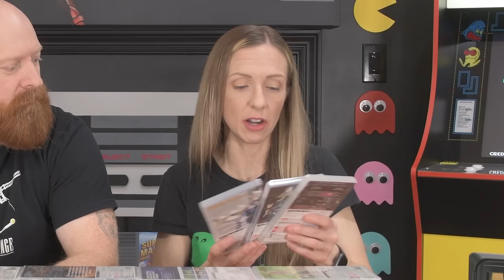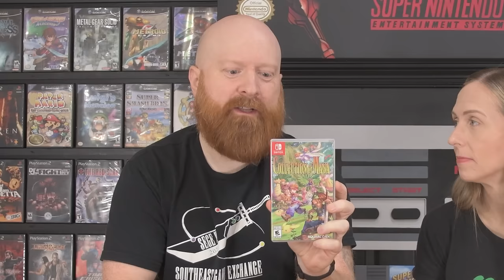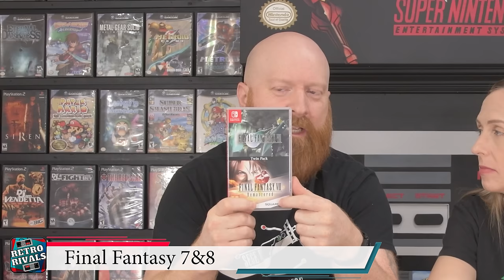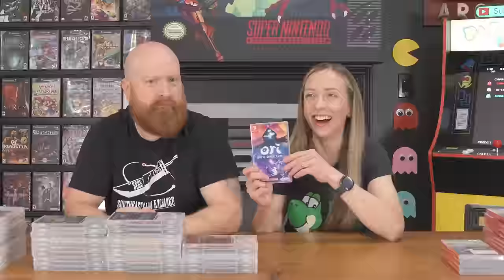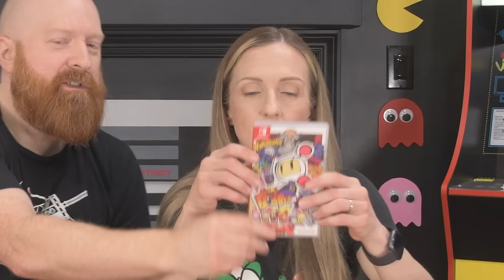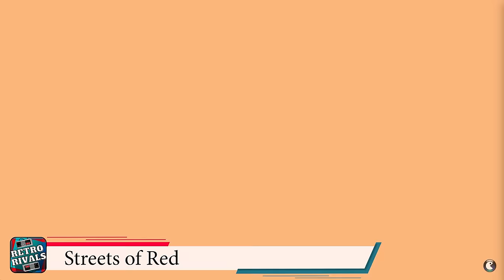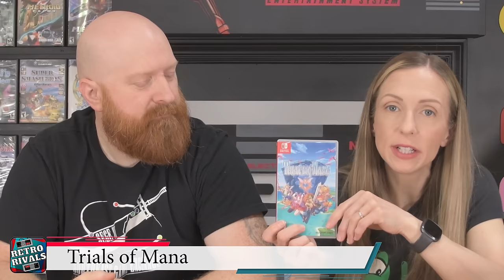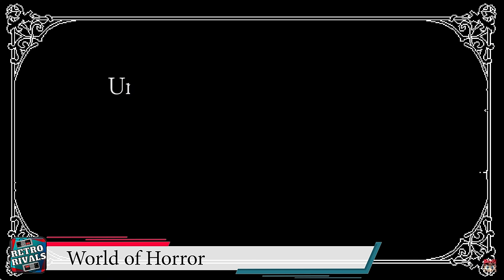Our Nintendo Switch Collection: Hidden Gems, Heavy Hitters and Cult Classics!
Join us as we dive into our full extensive Nintendo Switch collection, showcasing a variety of hidden gems, heavy hitters, and cult classics! From beloved favorites to underrated treasures, we’ve got it all. Whether you’re a seasoned gamer or new to the Switch, there’s something here for everyone.
In this video, we’ll be showcasing a wide variety of games that make our Nintendo Switch collection truly special. From well-known titles that have defined the platform to lesser-known gems that deserve more attention, we’ve got it all. We’ll be discussing the gameplay, graphics, and unique features of each game, as well as sharing our personal experiences and recommendations.

Chapters

00:00  - Our Nintendo Switch Collection
01:26  - Titles A through E
13:35  - Titles F through L
21:32  - Titles M through S
33:02  - Titles T Through Z
42:02  - Give us your Switch Recommendations!